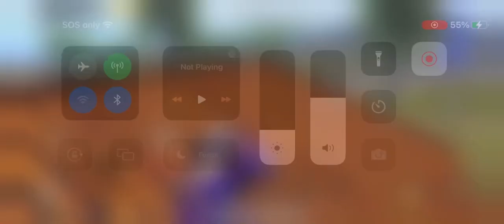had to finish them when 3rd party knocked one of my prey. 🙃